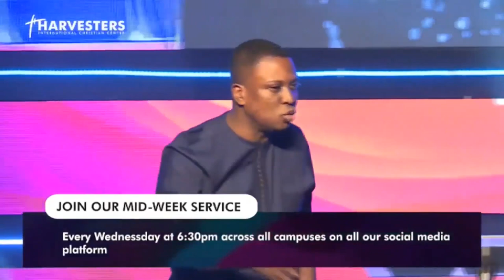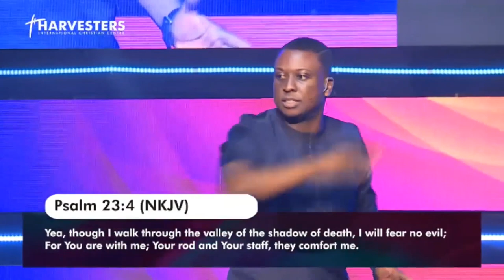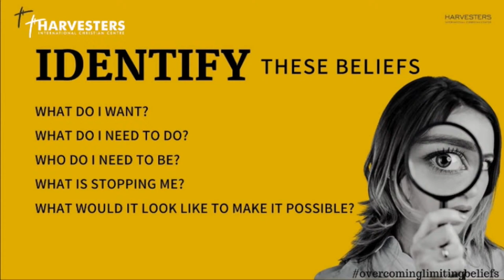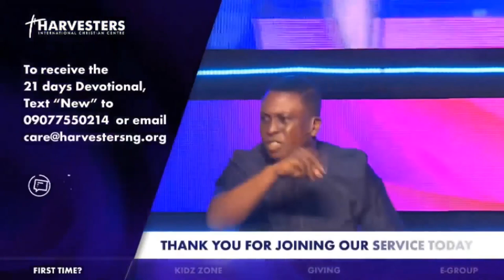Overcoming Limiting Beliefs Pastor Bolaji Idowu 22nd November, 2020